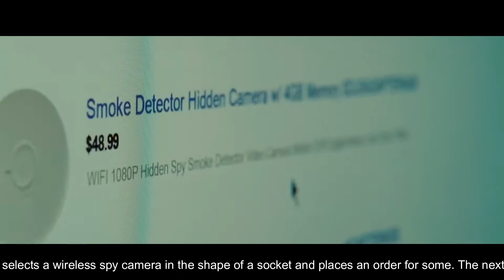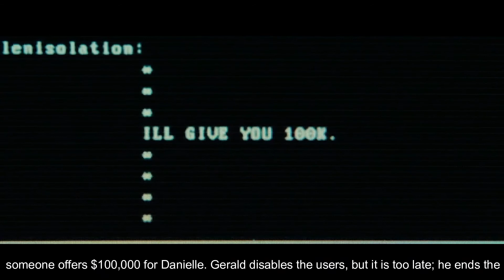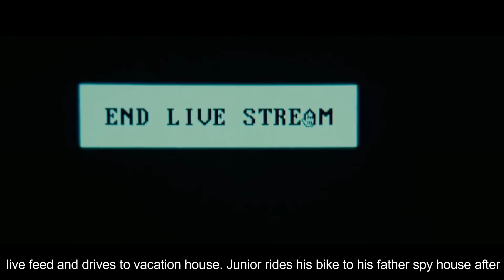This Creepy Old Man Hides Cameras in Girls Bedrooms 📷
Today's movie is the story of a family who is terrorized by a stalker who has planted hidden cameras in their home. The stalker films them constantly, and they soon find themselves living in a state of constant fear.

🎥 What if you could watch the best movies in minutes without all the boredom? Binge King is a YouTube channel that covers the best movie summaries and movie recaps. These videos are short and sweet so they don't waste your time. Calling all binge-watching enthusiasts: get ready to watch the best movies and TV shows without ever leaving home!